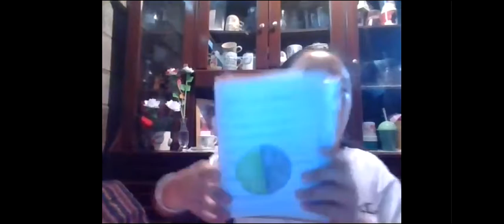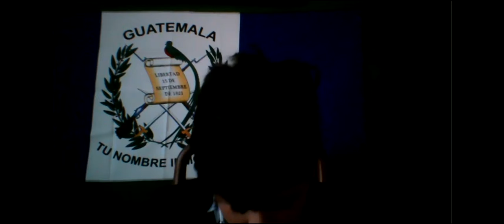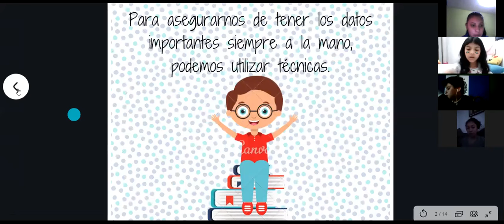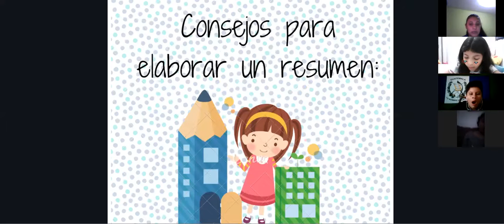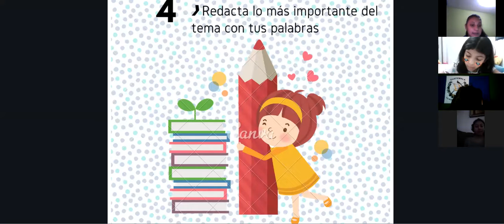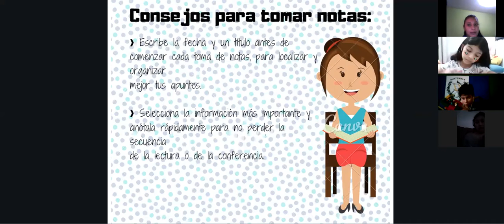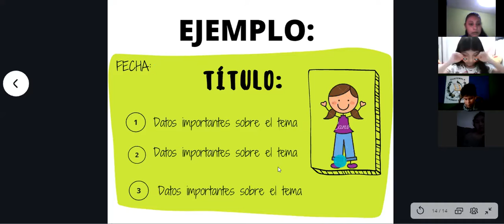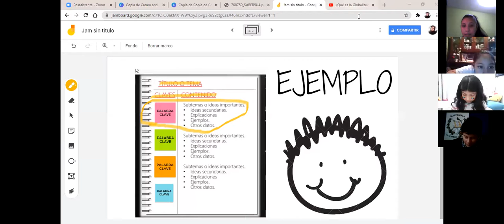JM/Quinto primaria/A/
Materia: Comunicación y Lenguaje
Tema: Exposición utilizando conectores y  técnicas de estudio.